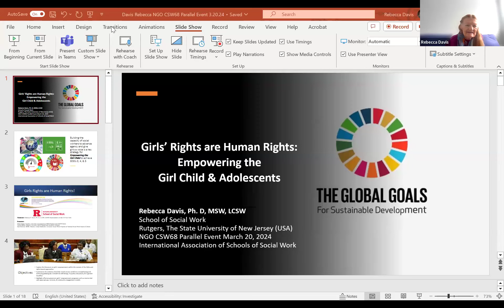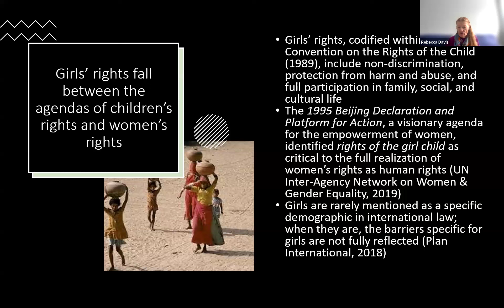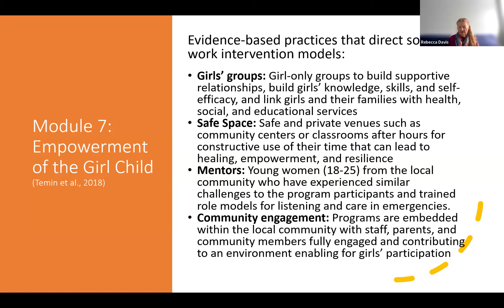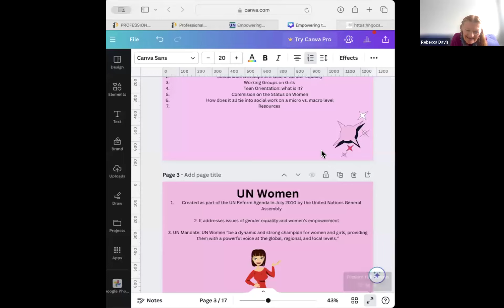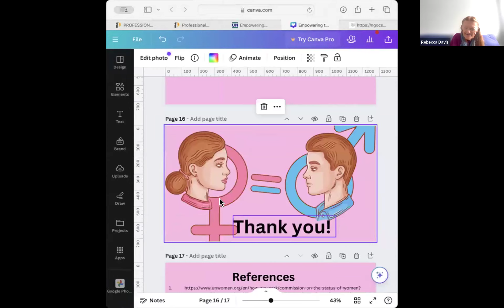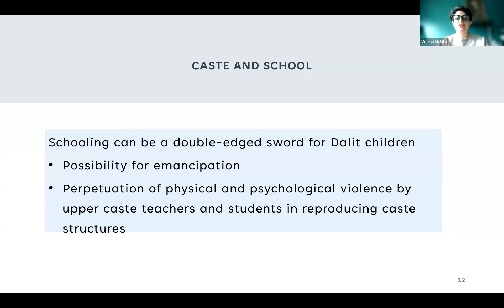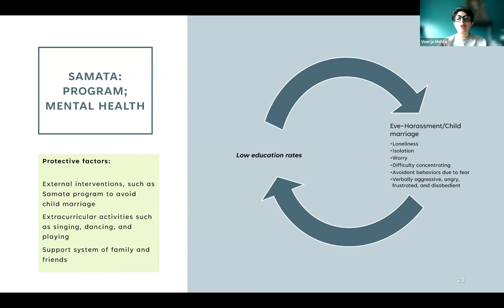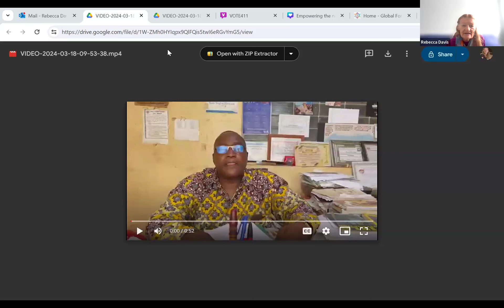Girls' Rights are Human Rights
World Social Work Day is March 19, and the United Nations Commission on the Status of Women is celebrating and advocating for gender equality March 11-22. On March 20, Rutgers School of Social Work hosted a virtual presentation and discussion, Girls' Rights are Human Rights, about what social work students are doing to advance the rights of girls locally and globally.